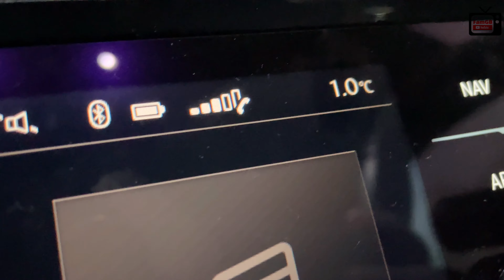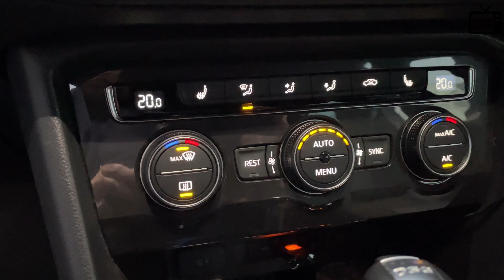MY CAR’S WINDSHIELD IS FROZEN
My car windshield is frozen so I have to defrost it or need to scrape it, watch my video till the end on  how I defrost my windshield.